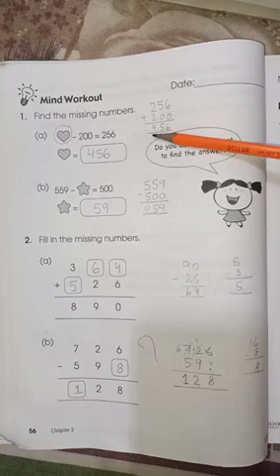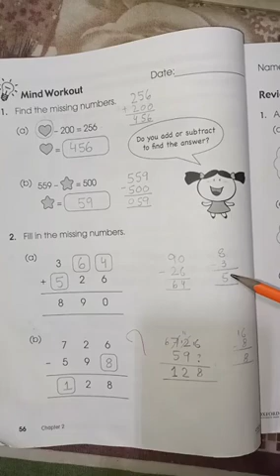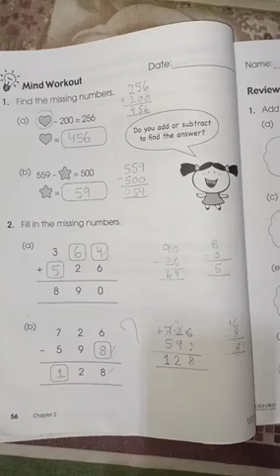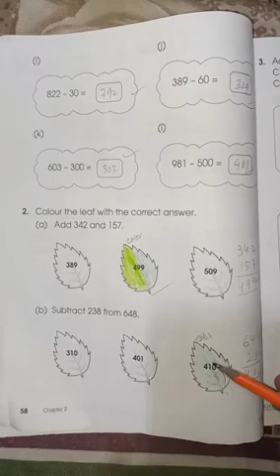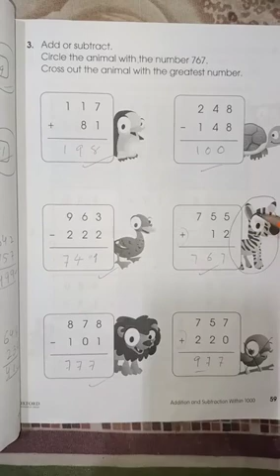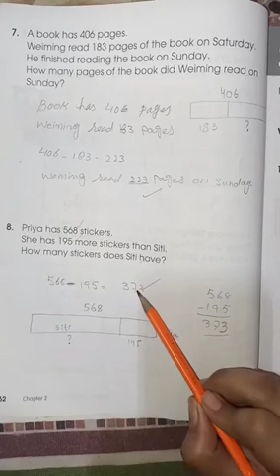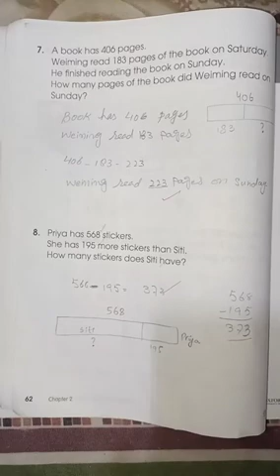Primary mathematics book 2A pg#56 to 62 Mind workout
page no 1 to 10
pafe no 11 to 18